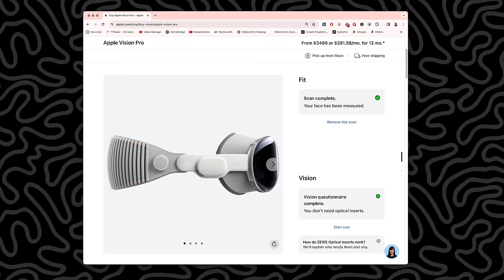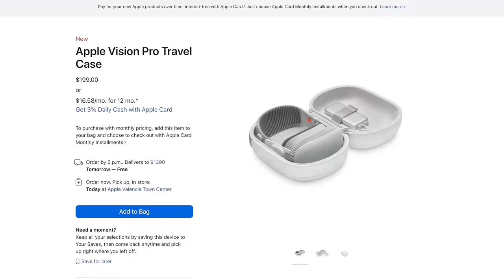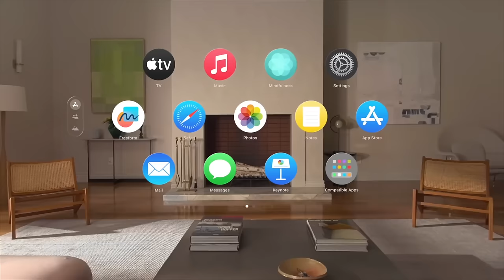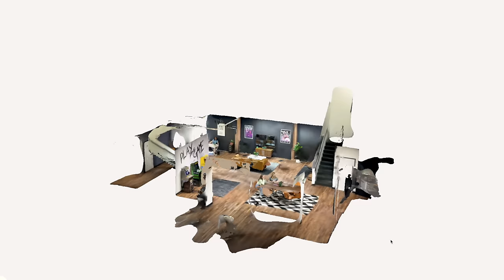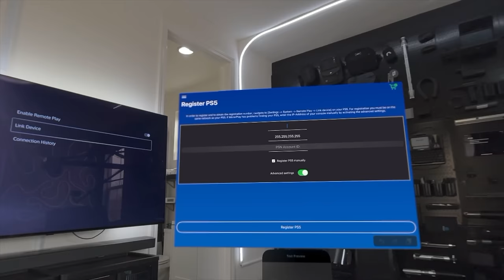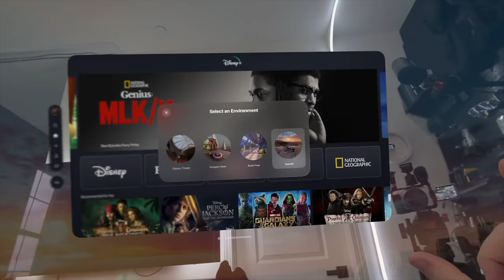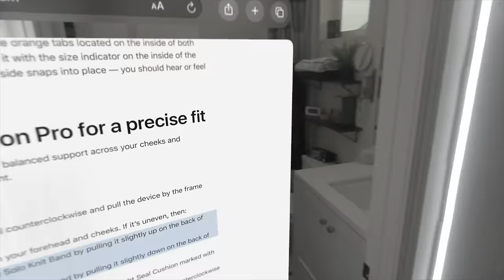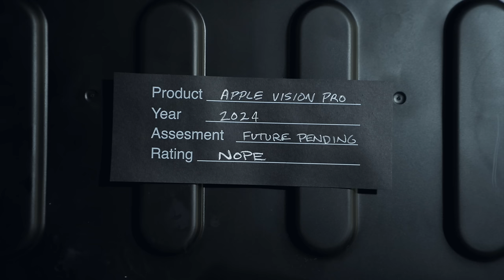Exposing Apple Vision Pro’s Biggest Ad Claims...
Apple made a lot of claims in their Ads about the Vision Pro, time to see if they are accurate, or just more marketing spin.

Oh hey, I'm going to be uploading again. Probably 6-12 times a year. Glad you're back!

Bryan ➡  @TheCantina23
J-Fred ➡ Coming Soon